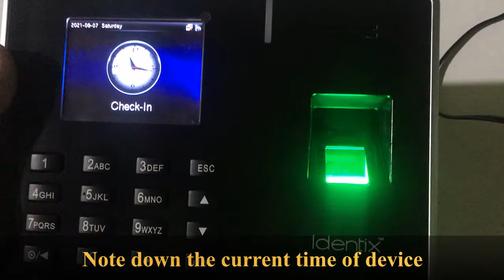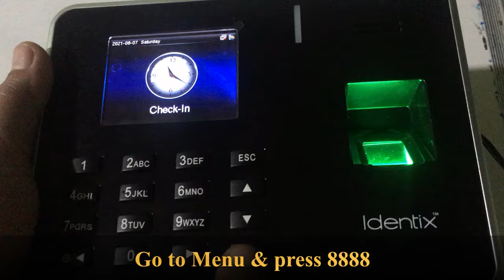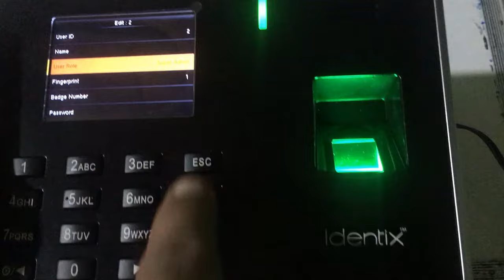essl admin password reset | How to remove admin of essl device | Part 1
In this video we will see how to remove admin lock of essl biometric device without connecting to PC.

Note: Disable Antivirus & Windows firewall, before downloading the software.

Due to restriction from you tube, we can not paste link here.

Password to extract zip file is 12345